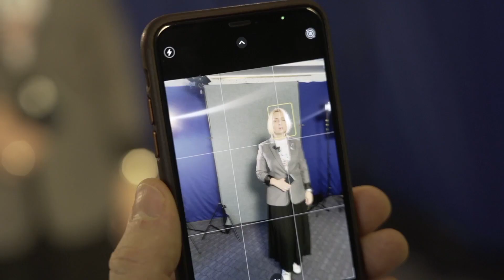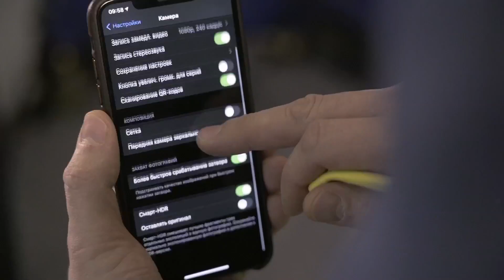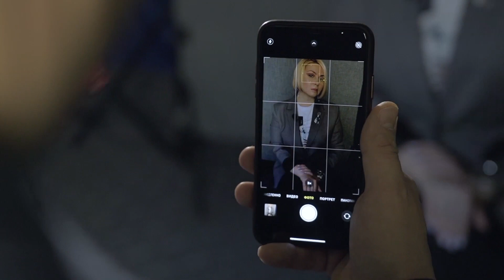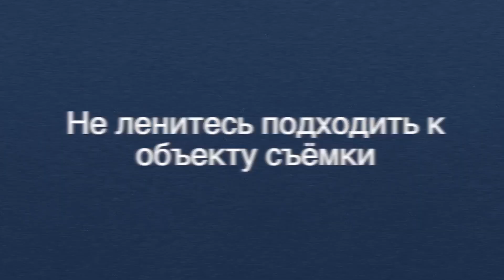Советы профессионала. Как правильно фотографировать на смартфон?